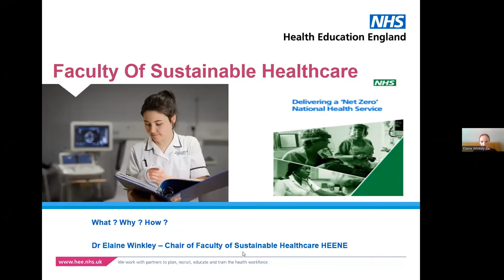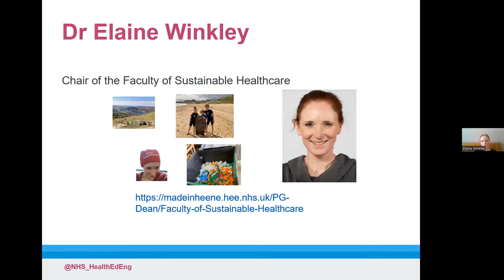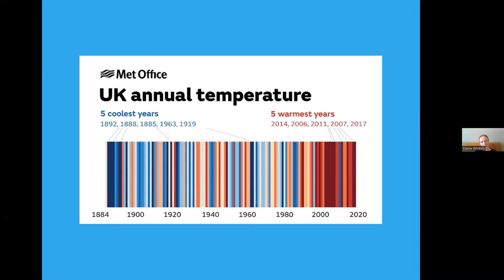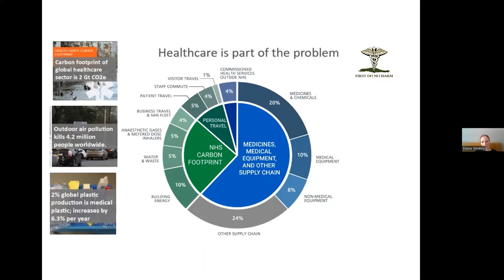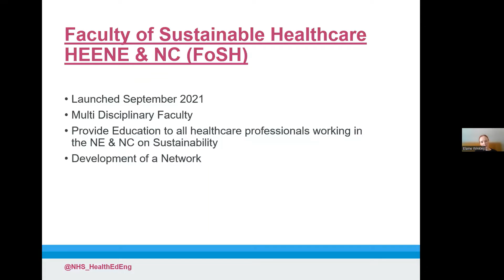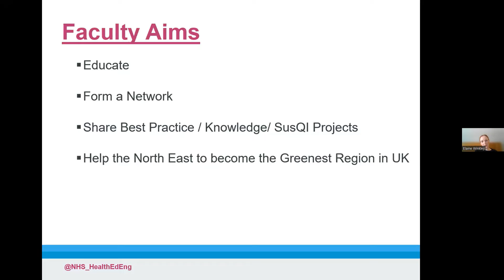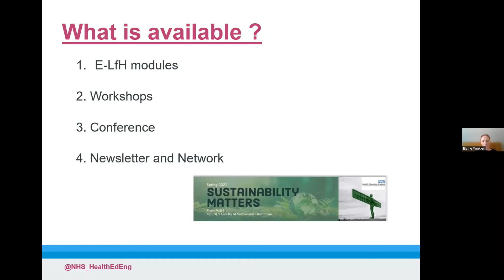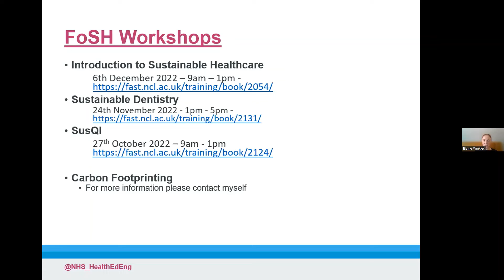Faculty of Sustainable Healthcare – Educating the Way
By Dr. Elaine Winkley – Consultant Anaesthetist, Clinical Lead for Sustainability, Chair of the Faculty of Sustainable Healthcare Higher Education North East & North Cumbria